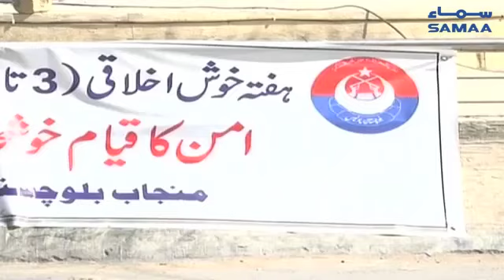Quetta Mein Police Ka Hafta Manaya Ja Raha Hai | SAMAA TV | 5 SEPTEMBER 2018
کوئٹہ میں پولیس کا ہفتہ منایا جارہا ہے

Quetta Main Police Ka Hafta Manaya Jaraha Hai